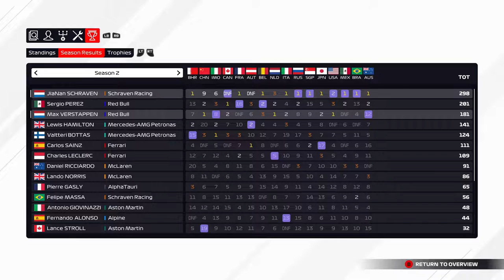F1 2021 MyTeam Career Mode #54: WE VECHTEN ONS KAPOT!!! (Nederlands/Dutch)